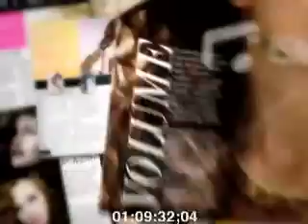Bounce Hair Volumizer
Bounce was invented by Keith Harris, re-knowned hairdresser Hall of Fame
member, and three-time hairdresser of the year, who is recognized as a leading
innovator of cutting edge hair styles and trends. Keith's amazing invention has changed the hairstyling industry.